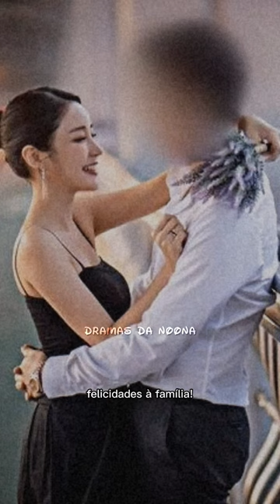YOON JIN YI DEU A LUZ A UMA MENINA!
A atriz sul-coreana Yoon Jin Yi deu a luz a uma menina!

Neste domingo (02 de Abril), a agência de Yoon Jin Yi anunciou que a atriz deu à luz a sua primeira filha, fruto do seu casamento com seu namorado não celebridade, e tanto a mãe quanto a bebê estão saudáveis.

🚨Ps: ignorem a pronúncia não perfeita dos nomes, as vezes saí errado, o meu coreano se resume em "oppa" e "unnie".